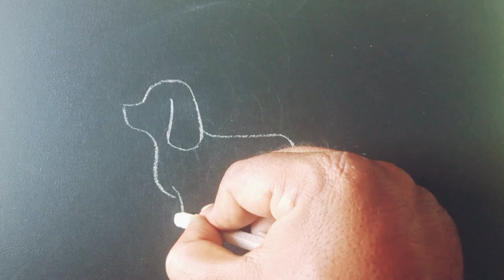How to draw a Dog 🐕 Easy step by step / நாய் படம் வரைதல் / Animal drawing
Easy Dog drawing tutorial video for beginners